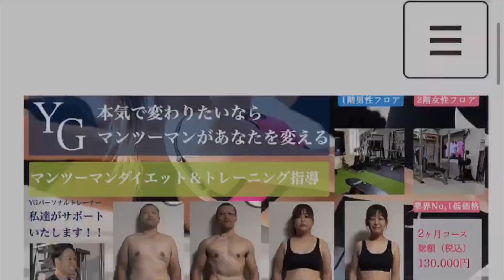自重トレで腕を太くする！二頭をデカくする筋トレを３種ご紹介。初級｜中級｜上級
自重トレーニングで腕を太くする筋トレ方法をご紹介しました。腕を太くする筋トレのバリエーションの一つとしてやってください。二頭筋をデカくする筋トレです。